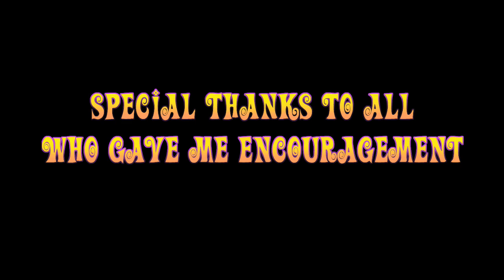Spuggles Journey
Its finally finished after a year that I announced to Youtube I would make this animation.  Its probably not my best work because it was just one long experimental film with no real end to it.  So I stopped where I was and called it done.  Its the very first of many more traditional animations to come.

All my previous animation make an appearance in this film.  Can you spot all the easter eggs?